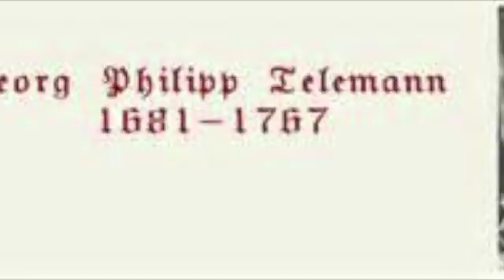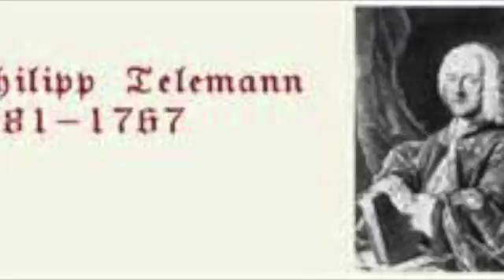Telemann "Willkommen mein Jesu” - Cantata "Allein Gott in der Höh sei Ehr" - Craig Michael Mann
“Willkommen mein Jesu”
G. Ph. Telemann - Cantata "Allein Gott in der Höh sei Ehr"

Craig Michael Mann, Baritone
Desmond Wright, Conductor
1982